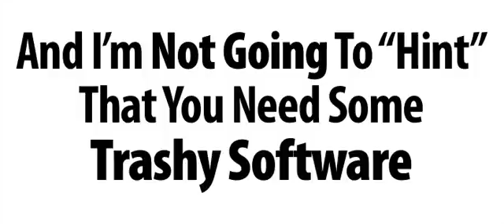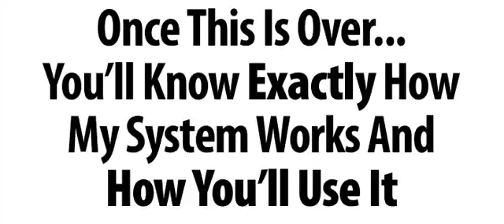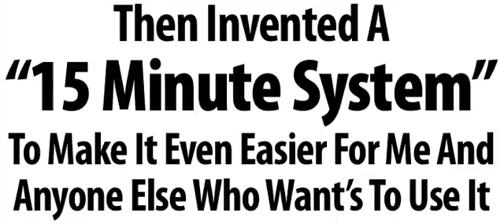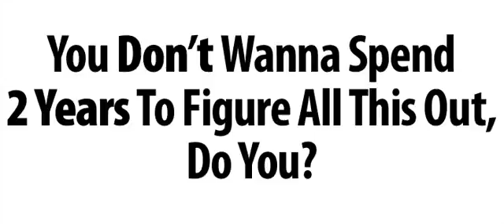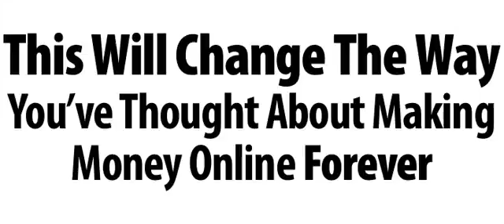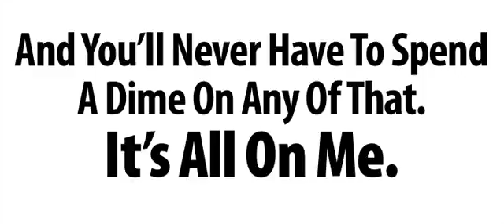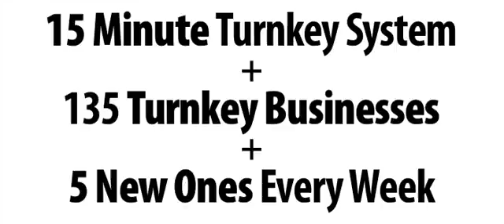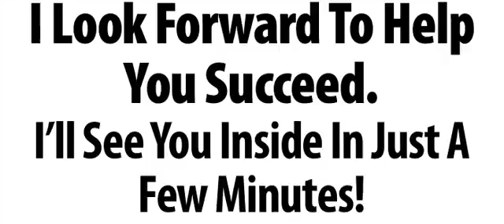How to Make HUGE MONEY on Autopilot through Clickabanks